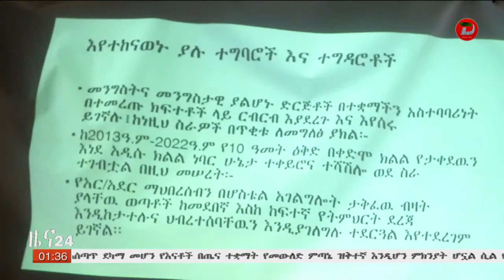አርብቶ አደሩ ማህበረሰብ ያለውን ባህልና እሴት እንዲተዋወቅ ከማድረግ ባለፈ እርስ በእርሳቸው ያላቸውን ግንኙነት እንዲጠናከር መስራት እንደሚገባ የምዕራብ ...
አርብቶ አደሩ ማህበረሰብ ያለውን ባህልና እሴት እንዲተዋወቅ ከማድረግ ባለፈ እርስ በእርሳቸው ያላቸውን ግንኙነት እንዲጠናከር መስራት እንደሚገባ የምዕራብ ኦሞ ዞን አስተዳደር ገለፀ

ዘጋቢ ፡ ጦያር ይማም ከሚዛን ቅርንጫፍ